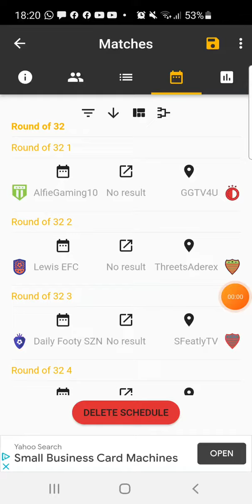Carabao Cup Round 32